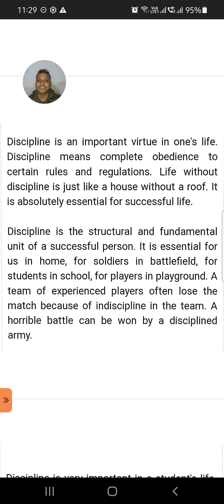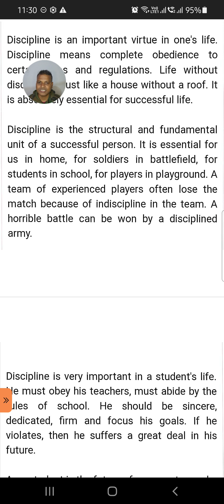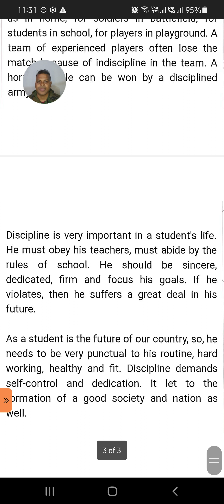Essay Writing: Importance of Discipline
Essay: Importance of Discipline